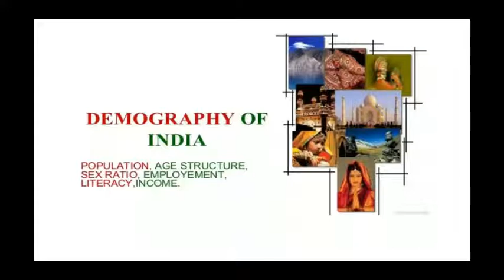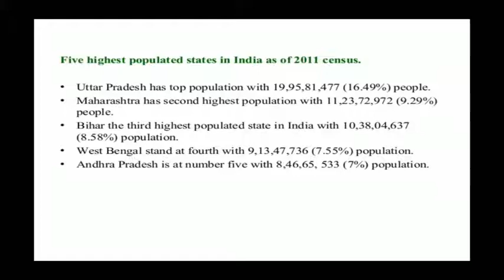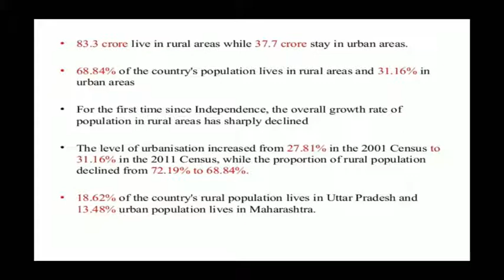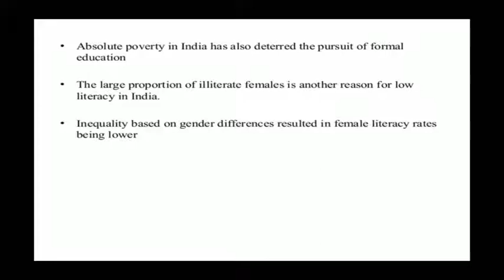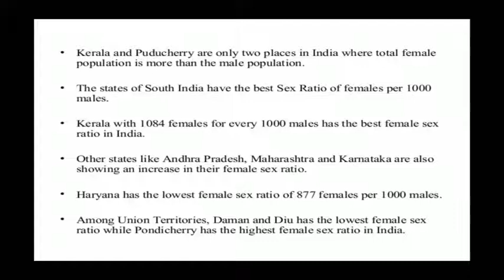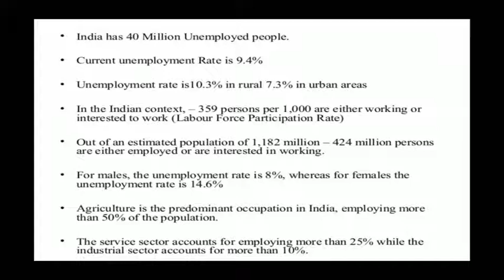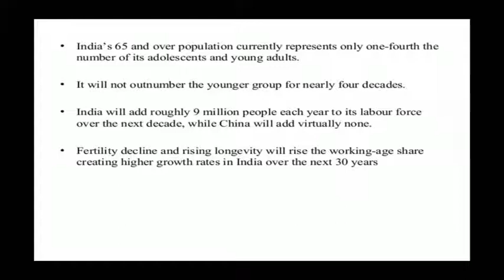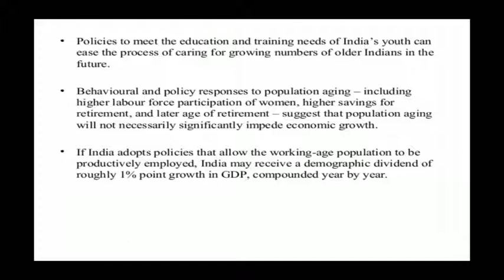Lokesh Sir Sub: CHN Topic: Demography 26.08.20